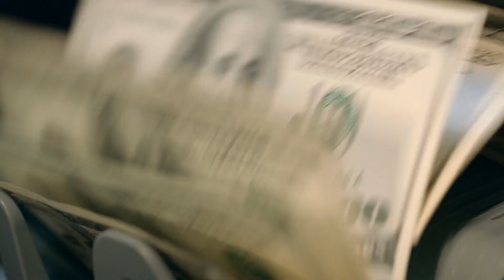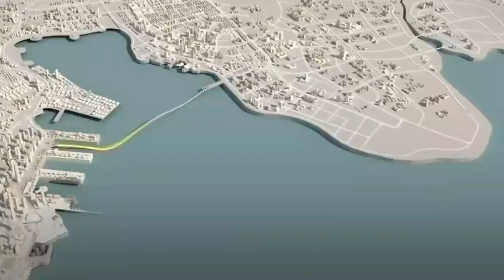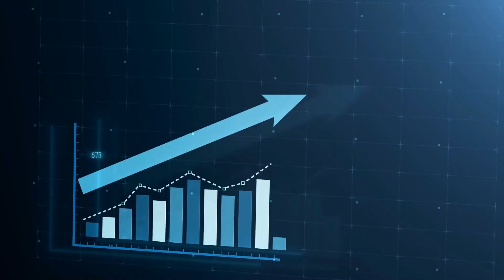China's Largest Undersea Tunnel In The world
BRAND NEW 14MIN PRESENTATION FOR 2024 REVEALS:
How I Wake Up With An Additional $1,000 - $5,000 Per Day In My Bank
Account Every Single Day WITHOUT needing to create my own products, websites,

$300 to $1000 A Day On Auto-Pilot
Never talk with anyone of sell anything EVER!
Embark on a virtual journey beneath the waves as we unveil China's engineering triumph—the largest undersea tunnel in the world. This video takes you through the astounding details, construction challenges, and the groundbreaking technology behind this remarkable project. Join us for an exclusive exploration of this undersea marvel that redefines the limits of human ingenuity.

The undersea tunnel section of the HZMB is an engineering feat, constructed using immersed tube tunneling techniques. It allows for vehicular traffic to pass under the water, providing a direct link between the three regions and significantly reducing travel time and improving connectivity.

While the HZMB itself is primarily a bridge project, the undersea tunnel section is a crucial component of the overall structure. It serves as a testament to China's capabilities in infrastructure development and engineering innovation.

It's worth noting that China is continually investing in ambitious infrastructure projects, so there may be other undersea tunnels under consideration or in various stages of planning or construction. However, as of my last update, the HZMB's undersea tunnel remains one of the most significant and notable examples of such infrastructure in China.